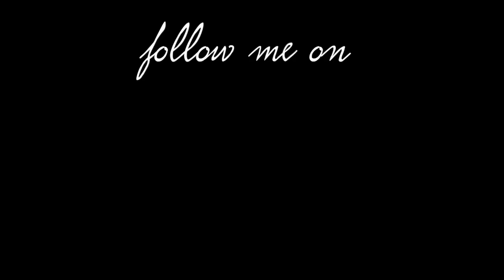Fall Makeup Look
Hey everyone! Hope you enjoy this video :)
 it is super simple and easy.

Products used:
cream base: benefit bikini-tini
shaker shadow: la senza
orage shadow & white: NYX
Mascara: Benefit
Liquid liner: Sonia Kashuk - brown
Dark liner shadow: stila

song information:
1st song:  full overtime - vibe tracks

equipment:
Canon Rebel T6i
studio light